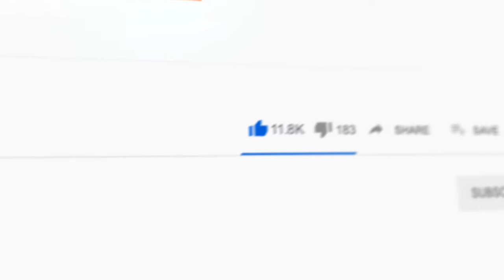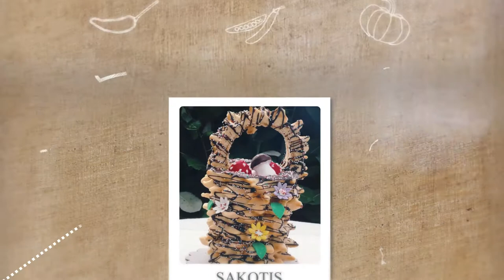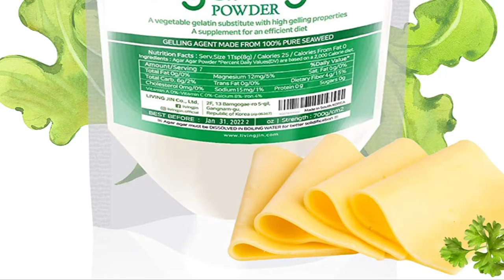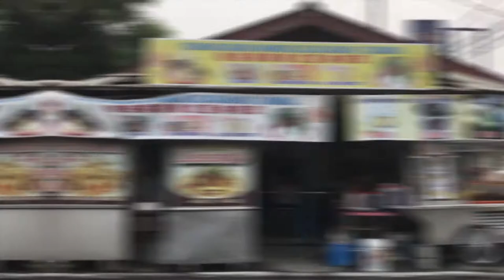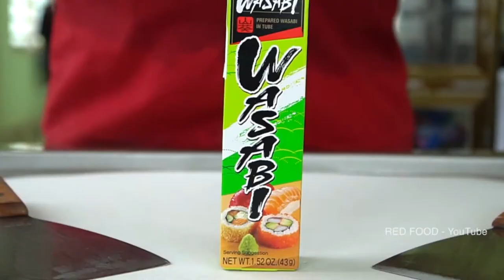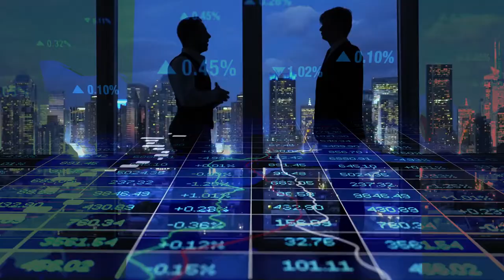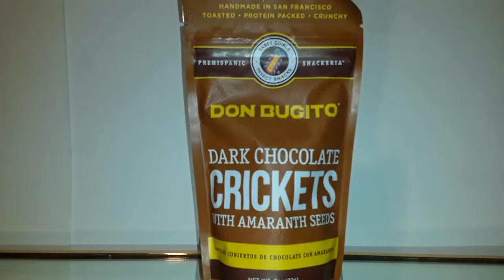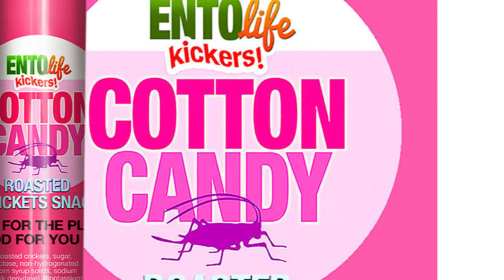STRANGE Desserts YOU MUST TRY At Least ONCE In Your Lifetime!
Top 10 Weirdest Desserts You NEVER Knew Existed - Sweet chocolate, flaky pastry, and moist cake are just a few of the things that pop into mind when thinking of ingredients of a great dessert. But, in other parts of the world, desserts aren’t just about packing together as many sugary ingredients as possible. Back in the day people didn’t have fancy refined sugars or artificial sweeteners and because of that traditional desserts can have some pretty strange ingredients. If you’ve never thought of including chicken, red beans, avocados, or pasta in a dessert, you’ll be in for a surprise when you hear about these desserts from all over the globe. Feeling hungry for tasty sweets and interesting facts? Keep watching to find out about ten of the world’s strangest desserts that you’ve probably never even heard of.